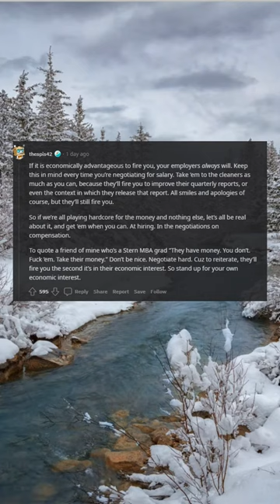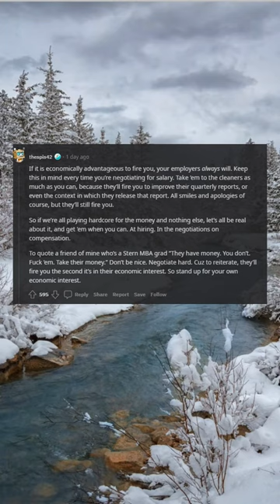"we're like a family" intensifies